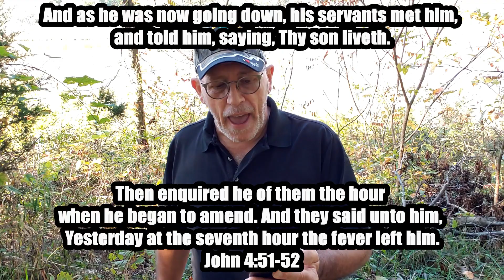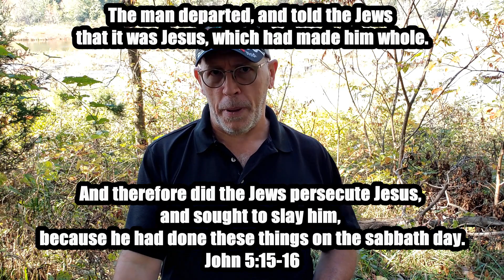Troubling the Water: John 4:43 - 5:18 ~ David Krienke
In John 5:4, we learn that an angel was believed to bring healing to the water in the pool at Bethesda. In most modern translations of the Bible, the verse has been removed, which causes the narrative to not make sense.